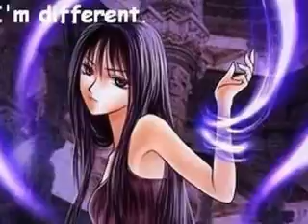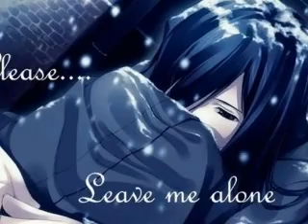Even Goth Girls need A Higher Love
about gothic girls